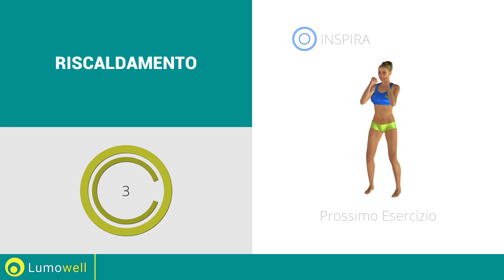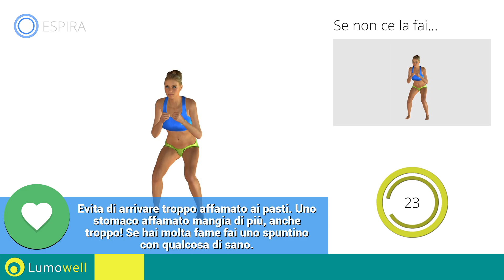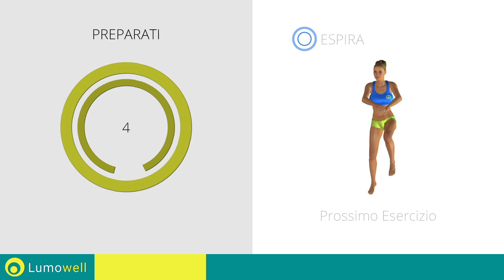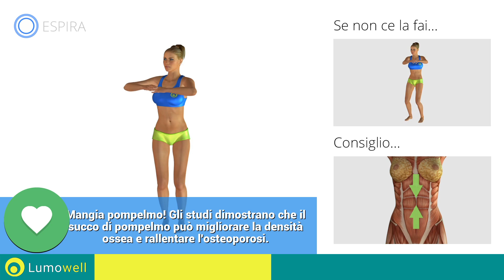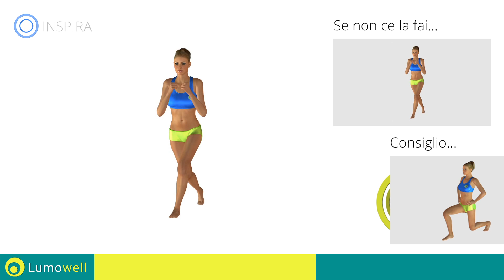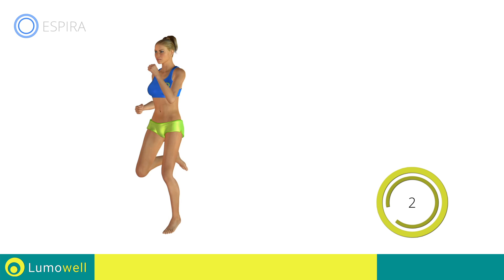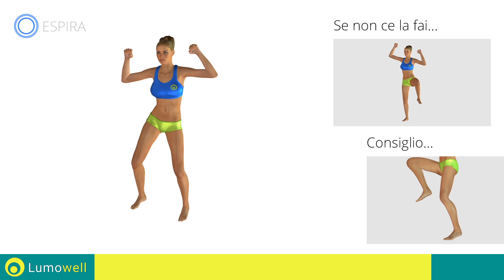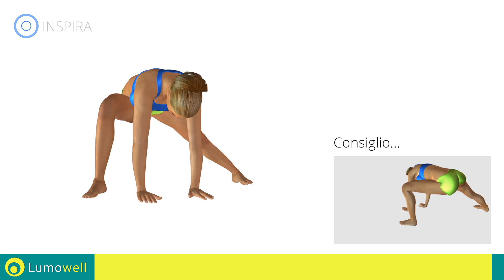Cardio A Casa Per Dimagrire - Allenamento Brucia Grassi A Circuito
Allenamento cardio ad alta intensità  per dimagrire ed accelerare il metabolismo. Esercizi  per ridurre il grasso e tonificare tutto il corpo. Allenamento intenso per dimagrire e tonificare  cosce e glutei,  scolpire la pancia ed eliminare le braccia flaccide. Prova questi esercizi senza pesi da fare a casa se anche tu vuoi tornare in forma rapidamente